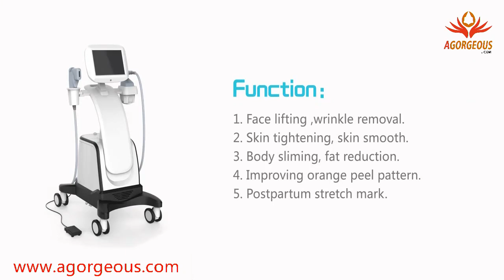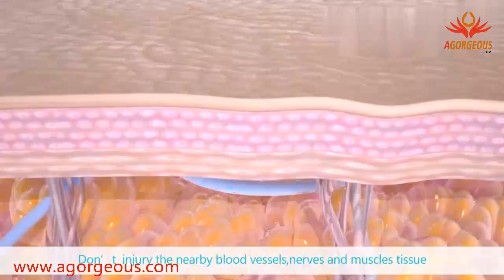AG15-Lipo hifu and hifu skin 2 in 1 beauty machine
HIFU machine functions:
- Removing wrinkles on around forehead, eyes, mouth, etc
- Lifting and tightening both cheeks skin
- Improving skin elasticity and shaping contour
- Improving jaw line, reducing “marionette lines”
- Tightening the skin tissue on forehead, lifting the eyebrows lines
- Improving skin complexion, making the skin delicate and bright
- Removing neck wrinkles, protecting neck aging
- Weight loss,slimming
Amos Zhang